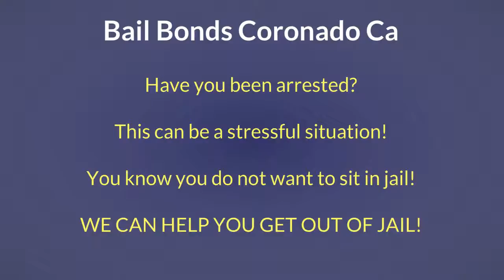Bail Bonds Coronado CA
Professional agents at our bail bonds in Coronado CA business.

Do not stay in jail. Please call our bail bonds Coronado CA agents and let us help you get bailed out.